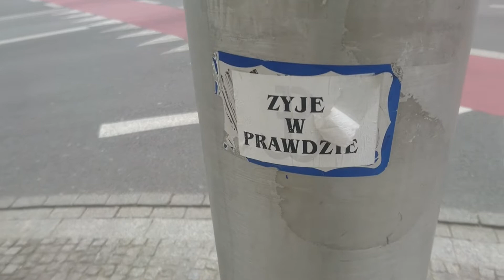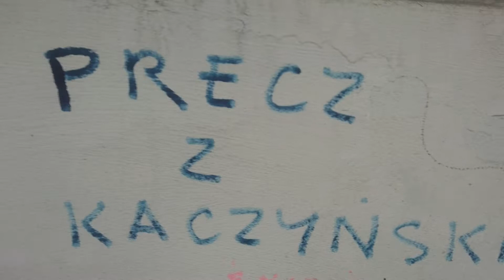Spacer Wolności Warszawa dziś ! "Wyłącz telewizor - włącz myślenie", Lockdownzabija. 26 marca 2021.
Malutka, wrecz w skali mikro ale zdeterminowana grupa ruszyła głośno i ochoczo z Krakowskiego Przedmieścia...  Była Justyna Socha oraz Ivan Komarenko.
 Czy Twoim zdaniem taka formuła protestu przeciwko obostrzeniom ma sens ?